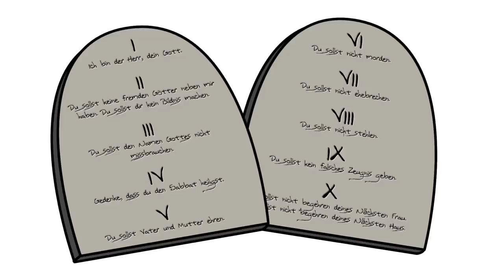Die Erfüllung des Gesetzes (Bergpredigt Teil 3)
Die Bibel ist immer noch eines der meist gelesenen Bücher der Welt. Sie erzählt Geschichten von Menschen, die etwas mit Gott erlebt haben. Diese Geschichten auf eine einfache, leicht verständliche Weise zu erzählen ist das Ziel von BibelCartoon. Das Projekt ist besonders auf Kinder ausgerichtet. Die kurzen Clips können beispielsweise in der Christenlehre, im Religionsunterricht oder im Kindergottesdienst verwendet werden. Es war mir sehr wichtig, die Geschichten so grundlegend wie möglich zu erzählen, sodass sie auch von Menschen ohne religiösen Hintergrund gut verstanden werden können.

Originaltext Luther 1912 Matthäus 5
Vom Töten

21 Ihr habt gehört, daß zu den Alten gesagt ist: "Du sollst nicht töten; wer aber tötet, der soll des Gerichts schuldig sein." 22 Ich aber sage euch: Wer mit seinem Bruder zürnet, der ist des Gerichts schuldig; wer aber zu seinem Bruder sagt: Racha! der ist des Rats schuldig; wer aber sagt: Du Narr! der ist des höllischen Feuers schuldig. (1. Johannes 3.15)
   23 Darum, wenn du deine Gabe auf dem Altar opferst und wirst allda eingedenk, daß dein Bruder etwas wider dich habe, 24 so laß allda vor dem Altar deine Gabe und gehe zuvor hin und versöhne dich mit deinem Bruder, und alsdann komm und opfere deine Gabe. (Markus 11.25)
   25 Sei willfährig deinem Widersacher bald, dieweil du noch bei ihm auf dem Wege bist, auf daß dich der Widersacher nicht dermaleinst überantworte dem Richter, und der Richter überantworte dich dem Diener, und wirst in den Kerker geworfen. (Matthäus 18.23) (Lukas 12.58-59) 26 Ich sage dir wahrlich: Du wirst nicht von dannen herauskommen, bis du auch den letzten Heller bezahlest.
Vom Ehebrechen

27 Ihr habt gehört, daß zu den Alten gesagt ist: "Du sollst nicht ehebrechen." 28 Ich aber sage euch: Wer ein Weib ansieht, ihrer zu begehren, der hat schon mit ihr die Ehe gebrochen in seinem Herzen. (2. Samuel 11.2) (Hiob 31.1) (2. Petrus 2.14)
   29 Ärgert dich aber dein rechtes Auge, so reiß es aus und wirf's von dir. Es ist dir besser, daß eins deiner Glieder verderbe, und nicht der ganze Leib in die Hölle geworfen werde. (Matthäus 18.8-9) (Markus 9.43) (Markus 9.47) (Kolosser 3.5) 30 Ärgert dich deine rechte Hand, so haue sie ab und wirf sie von dir. Es ist dir besser, daß eins deiner Glieder verderbe, und nicht der ganze Leib in die Hölle geworfen werde.
   31 Es ist auch gesagt: "Wer sich von seinem Weibe scheidet, der soll ihr geben einen Scheidebrief." (Matthäus 19.3) (Markus 10.4) 32 Ich aber sage euch: Wer sich von seinem Weibe scheidet (es sei denn um Ehebruch), der macht, daß sie die Ehe bricht; und wer eine Abgeschiedene freit, der bricht die Ehe. (Lukas 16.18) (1. Korinther 7.10-11)
Vom Schwören

33 Ihr habt weiter gehört, daß zu den Alten gesagt ist: "Du sollst keinen falschen Eid tun und sollst Gott deinen Eid halten." 34 Ich aber sage euch, daß ihr überhaupt nicht schwören sollt, weder bei dem Himmel, denn er ist Gottes Stuhl, (Jesaja 66.1) (Matthäus 2.16) 35 noch bei der Erde, denn sie ist seiner Füße Schemel, noch bei Jerusalem, denn sie ist des großen Königs Stadt. (Psalm 48.3) 36 Auch sollst du nicht bei deinem Haupt schwören, denn du vermagst nicht ein einziges Haar schwarz oder weiß zu machen. 37 Eure Rede aber sei: Ja, ja; nein, nein. Was darüber ist, das ist vom Übel. (Jakobus 5.12)
Vom Vergelten

38 Ihr habt gehört, daß da gesagt ist: "Auge um Auge, Zahn um Zahn." 39 Ich aber sage euch, daß ihr nicht widerstreben sollt dem Übel; sondern, so dir jemand einen Streich gibt auf deinen rechten Backen, dem biete den andern auch dar. (Klagelieder 3.27) (Johannes 18.22-23) (Römer 12.19) (Römer 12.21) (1. Petrus 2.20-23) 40 Und so jemand mit dir rechten will und deinen Rock nehmen, dem laß auch den Mantel. (1. Korinther 6.7) (Hebräer 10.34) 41 Und so dich jemand nötigt eine Meile, so gehe mit ihm zwei. 42 Gib dem, der dich bittet, und wende dich nicht von dem, der dir abborgen will.
Von der Feindesliebe

43 Ihr habt gehört, daß gesagt ist: "Du sollst deinen Nächsten lieben und deinen Feind hassen." 44 Ich aber sage euch: Liebet eure Feinde; segnet, die euch fluchen; tut wohl denen, die euch hassen; bittet für die, so euch beleidigen und verfolgen, (2. Mose 23.4-5) (Lukas 6.27-28) (Lukas 23.34) (Apostelgeschichte 7.59) (Römer 12.14) (Römer 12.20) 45 auf daß ihr Kinder seid eures Vater im Himmel; denn er läßt seine Sonne aufgehen über die Bösen und über die Guten und läßt regnen über Gerechte und Ungerechte. (Epheser 5.1)
   46 Denn so ihr liebet, die euch lieben, was werdet ihr für Lohn haben? Tun nicht dasselbe auch die Zöllner? 47 Und so ihr euch nur zu euren Brüdern freundlich tut, was tut ihr Sonderliches? Tun nicht die Zöllner auch also? 48 Darum sollt ihr vollkommen sein, gleichwie euer Vater im Himmel vollkommen ist. (3. Mose 19.2) Bibelgeschichte für Kinder